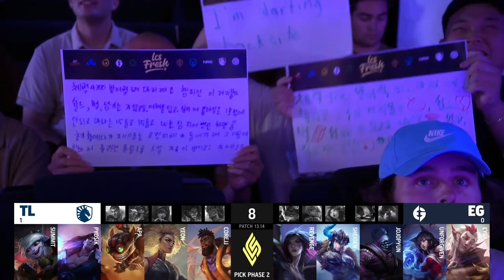Team Liquid vs Evil Geniuses | LCS Summer 2023 | Playoffs Semana 3 - Jueves Juego 2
Team Liquid vs Evil Geniuses | LCS Summer 2023 | Playoffs Semana 3 - Jueves Juego 2 // LCSEnEspañol Summer 2023 // Para más información visita